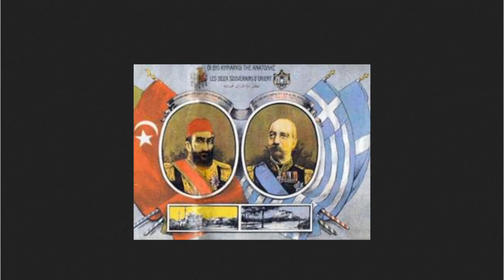Π.Λημναίος: Τι είναι οι Γκιουλενιστές, τα άκρως επικίνδυνα μυστικά τάγματα της Τουρκίας.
Επιλεγμένα αποσπάσματα από την εκπομπή Εστιάζοντας στην Επικαιρότητα με το Φώτη Γιοβαννόπουλο.